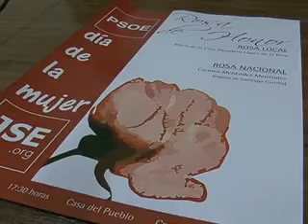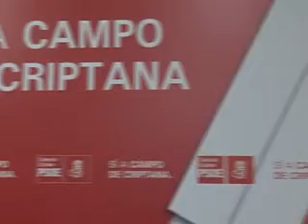Rueda de prensa PSOE